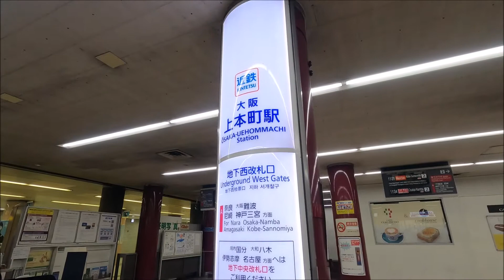近鉄上本町駅から地下鉄谷町九丁目駅まで歩いてみた Transfer from Uehonmachi to Tanimachi9-chome station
歩いて3分程度で乗り換えられます(*´ω｀)